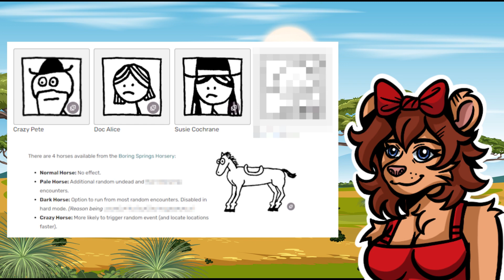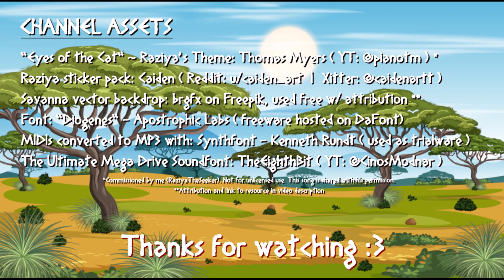West of Loathing ~ Raziya Explains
[ Closed Captions strongly encouraged ] Raziya sure does know a lot about the West of Loathing. Let her tell you about it, while doing a Southern drawl.